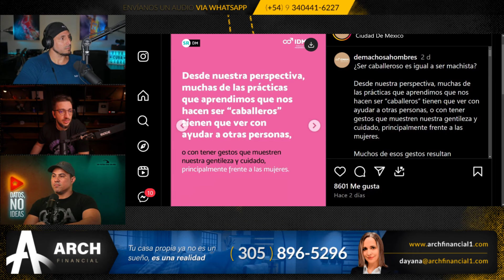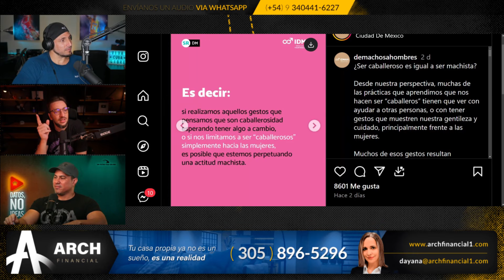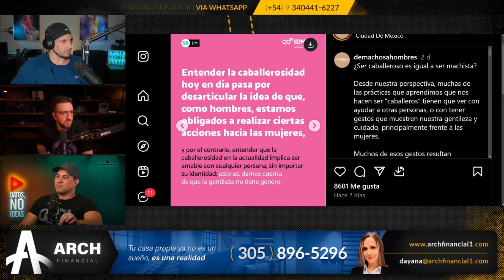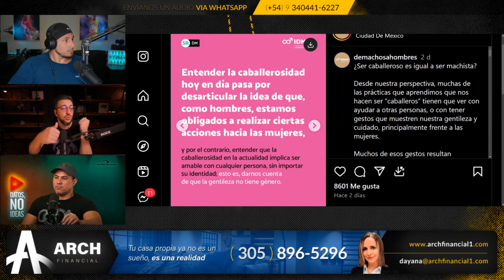Si sos CABALLERO sos MACHISTA!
La cuenta de Instagram, De Machos a Hombres, dice que si somos cabellorosos con las mujeres, es posible que tengamos una actitud machista.

VIVA LA DEVOLUCIÓN!

LUNES / MIÉRCOLES / VIERNES
8 PM (USA EST). 9 PM ARG. 3 AM ESP.